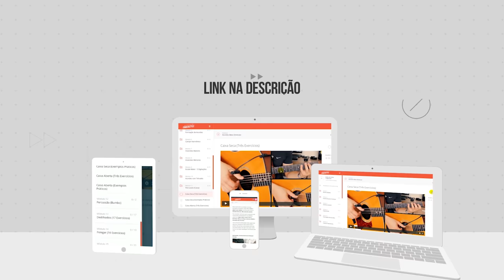CHORA ISRAEL! O Lamento de Israel (no VIOLÃO) Fingerstyle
O Lamento de Israel - Sérgio Lopes (Chora Israel, Babilônia não é seu lugar..) no VIOLÃO Fingerstyle.
✅ Aprenda Violão do Zero ao Fingerstyle Comigo!
Confira Nossos Planos:

Comente Sugestões de Músicas :D
Salve meus irmãos, tudo certo? Espero que estejam bem \o/
Voltei hoje com mais um clássico no canal, a linda canção O Lamento de Israel (Chora Israel, Babilônia não é seu lugar..) do Sérgio Lopes, com LETRA e tudo pra você acompanhar.
Linda música com uma melodia linda e nostálgica.
Espero que gostem da versão em Fingerstyle :D

Compartilhe também com aquele amigo que adora violão ou que curte essa canção =]
((( Vídeos toda Semana )))
LETRA:
O Lamento de Israel
Sérgio Lopes

Quando em cativeiro te levaram de Sião
E os teus sacerdotes prantearam de aflição
Foi como morrer de vergonha e dor
Caminhava triste o povo forte do Senhor

Ah! Jerusalém por que deixaste de adorar
O Deus vivo que em tantas batalhas te ajudou?
Chora, Israel num lamento só
Talvez Deus se lembre do bichinho de Jacó!

Chora, Israel!
Babilônia não é teu lugar
Clama ao teu Deus e Ele te ouvirá
Do inimigo te libertará

Chora, Israel!